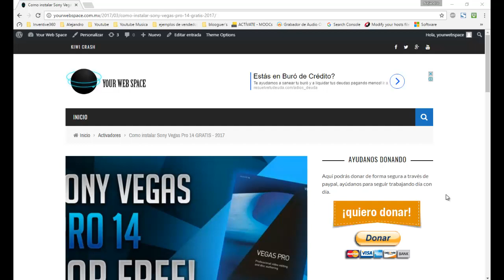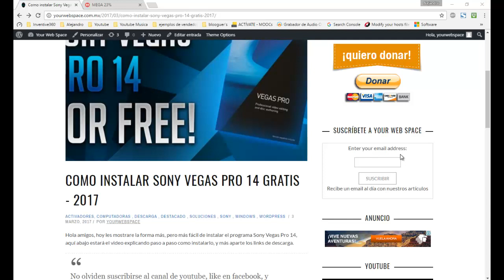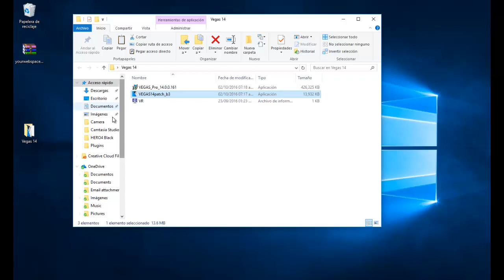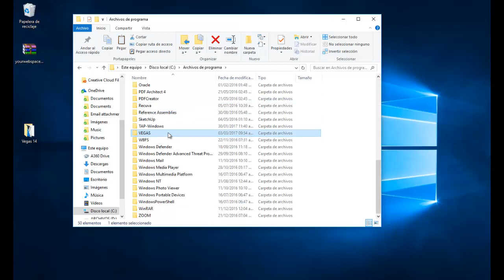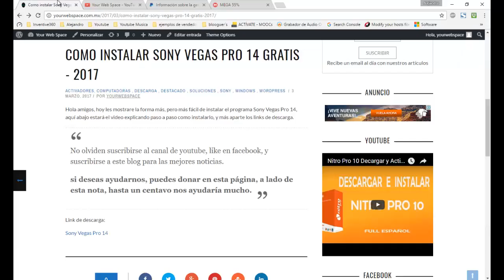Descargar e instalar Sony Vegas pro 14 full